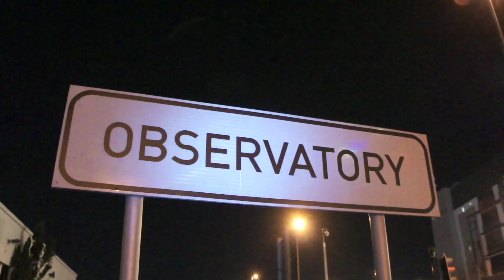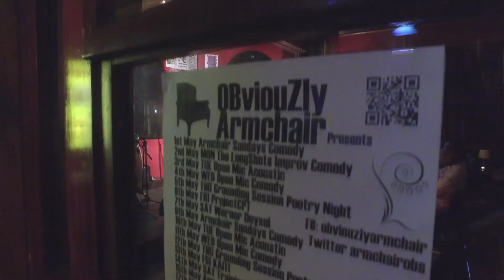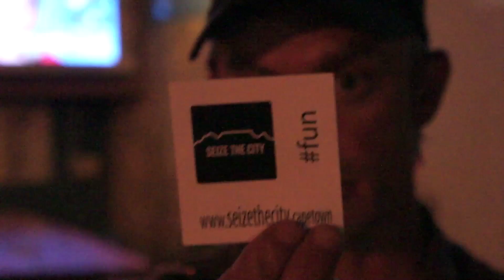Cape Town at Night | Mae Sithole Live at Armchair Theatre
While at walking the streets of Cape Town we encountered some young ladies who had advised that we should check out the Obviouzly Armchair in Obs, Cape Town. The night we decided to pop in we happened to run into Mae Sithole... what a delight. Check it out.

Featuring:
Cape Town
Observatory
Nightlife
Live Music
Obviouzly Armchair
Mae Sithole
Band
Wall Cinema
Tequila
Beer
Bar

Features

Hashtags